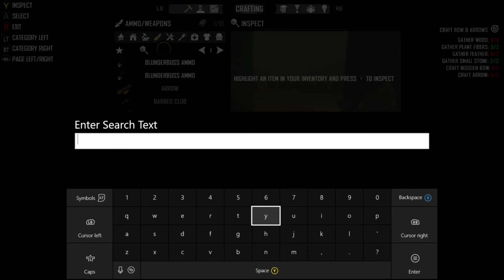Finding A Home 7 Days To Die (Day 1)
Welcome to day 1 of 7 Days to die. We've got to find a home and prepare for hell on day 7.